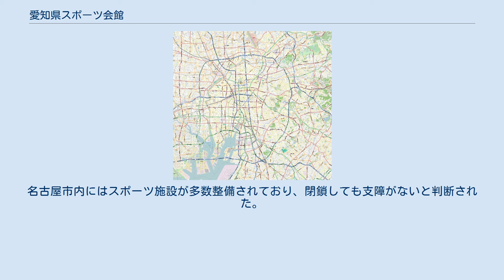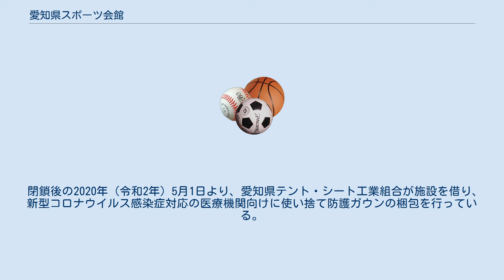愛知県スポーツ会館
名城_(名古屋市)
愛知県スポーツ会館（2013年11月） 愛知県スポーツ会館 名古屋市における愛知県スポーツ会館の位置 愛知県スポーツ会館（あいちけんスポーツかいかん）は、愛知県名古屋市北区名城1丁目3番地35号にあった愛知県教育・スポーツ振興財団が管理していた施設。
 地上5階・地下1階の建物に、5つの室内競技場とゴルフ練習場・会議室・軽運動場が設置されている。
卓球場の利用が最も多いという。
利用者は年間約20万人という。
 現在の建物は1972年（昭和47年）4月完成と老朽化が進んでいるが、2012年現在、耐震工事は本館のみ完了している。
耐震工事には6億円近く掛かる見込みで、名古屋市や民間によるスポーツ施設があり、県費により施設を存続させることに県民の理解が得にくいとして、愛知県の「愛知県第五次行革大綱」により施設の見直しが検討されている。
 2019年10月30日愛知県は、2020年3月末で閉鎖すると発表。
施設のある土地は元々国有地であり、それを貸借している名古屋市からさらに無償で借りている状態になっていた。
すぐ南側にあたる名城公園野球場・名城プール一帯において愛知県体育館の新施設が計画されており、公園施設の代替敷地を名古屋市側が県側に求めていたため、県スポーツ会館を閉鎖し、名古屋市に敷地を返還することになった。
名古屋市内にはスポーツ施設が多数整備されており、閉鎖しても支障がないと判断された。
これに対して、「県スポーツ会館閉鎖の延期を求める市民の会」が閉鎖への反対署名を提出し、閉鎖する場合には新県体育館に卓球の練習設備を整備するよう求めた。
県はスポーツ課は、スポーツ会館は予定通り閉鎖し、新体育館に卓球設備を設けるかどうかは未定としている。
 閉鎖後の2020年（令和2年）5月1日より、愛知県テント・シート工業組合が施設を借り、新型コロナウイルス感染症対応の医療機関向けに使い捨て防護ガウンの梱包を行っている。